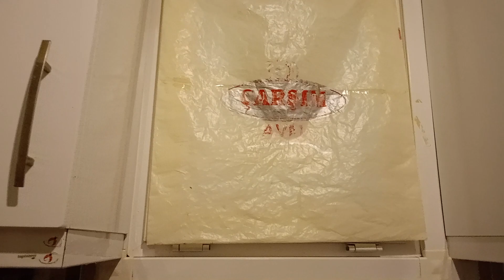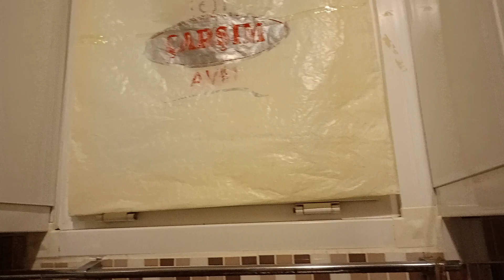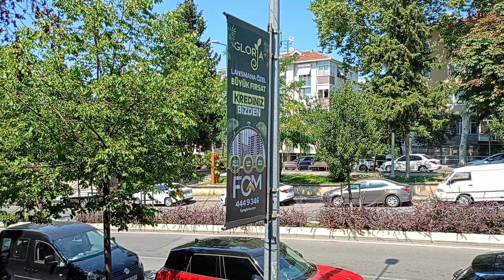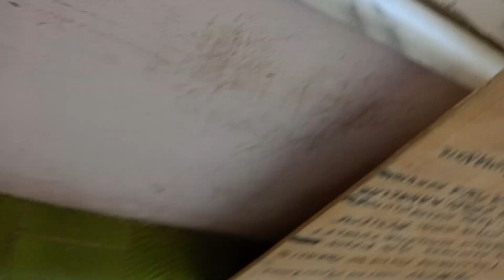esnaflardan sinek sinek yok kaynağı nereden acaba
videoyu ayıklama zamanı yok hanımı isterse kızsın parmağıma konan sinek balkon dışında dizine konmuş iken paylaşıyor